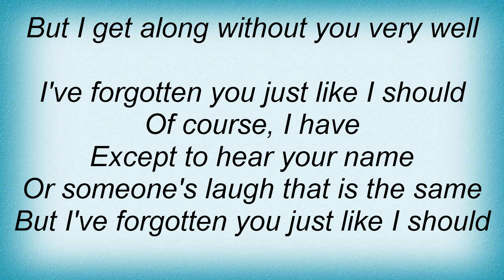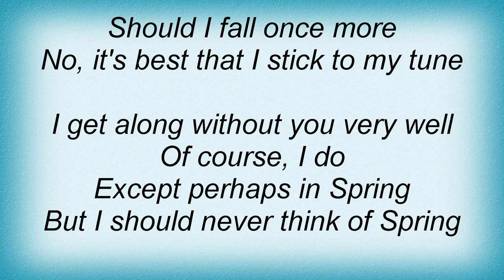Billie Holiday - I Get Along Without You Very Well Lyrics